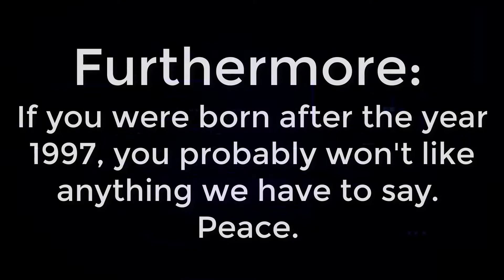Dudes Podcast (Excerpt) - The Boy's Karen Fukuhara is attacked in a Hate Crime!